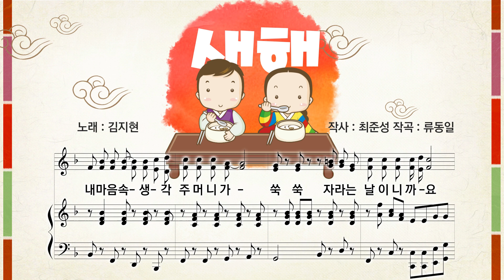[창작동요] 새해 2004년 KBS 열려라동요세상 동요발전소 위촉곡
노래 : 김지현 / 작사 : 최준성 / 작곡 : 류동일